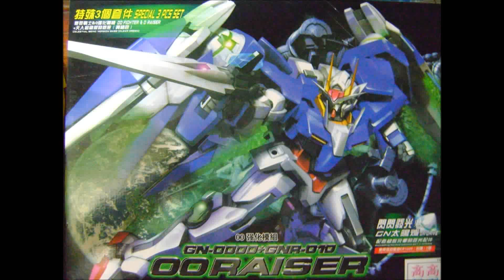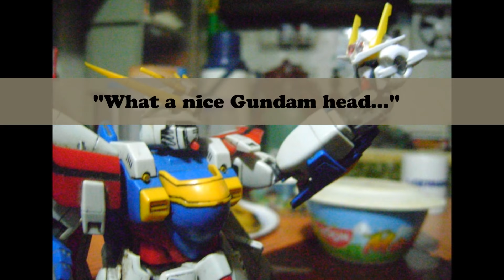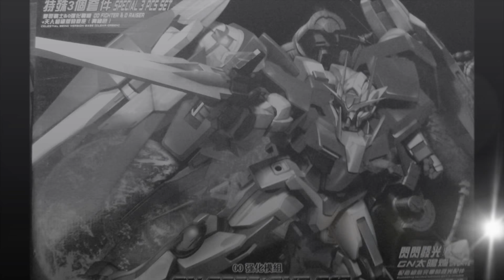Building No Grade Gundam 00 Raiser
My first review of a Gunpla, in this case, a TT Hongli No Grade 1/100 00 Raiser.
I used Windows Live Movie Maker to create this review.
Special appearance by my High Grade 1/100 God Gundam which was made in 1994 by Bandai.
Audio used were the Gundam 00 OST.